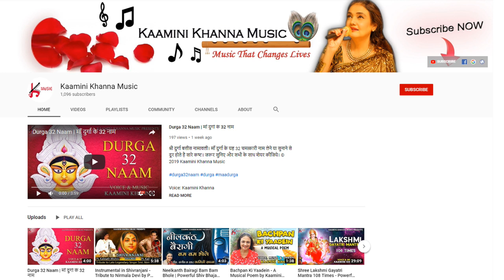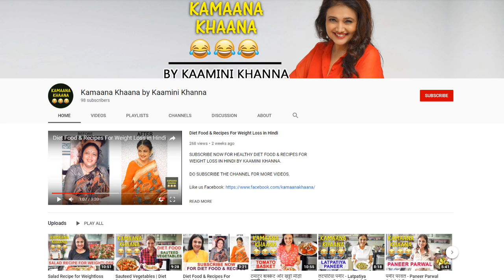Saptahik Rashifal | Weekly Horoscope 28th July, 2019 - 4th Aug, 2019 by Kaamini Khanna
Weekly predictions of Aries (Mesh) to Pisces (Meen) from 28th July, 2019 till 4th August, 2019 in Hindi based on vedic astrology by well known astrologer from Mumbai, India, Kaamini Khanna (Writer, Music Director, Singer, Anchor, R.J. and Founder of Beauty with Astrology). These predictions are according to Lagna (Ascendant).